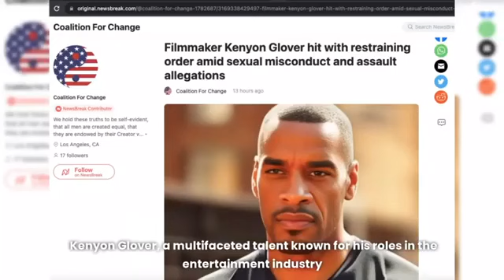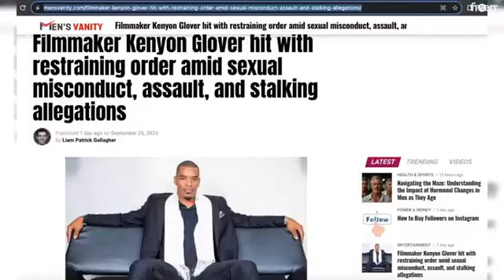Louisiana Judge Grants Protective Order Against Kenyon Glover | Men’s Vanity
Kenyon Glover, a multifaceted talent known for his roles in the entertainment industry and even his stint in the NBA, is now entangled in a legal battle. Accused of sexual misconduct and assault, Glover has been hit with a protective order in Louisiana. Amidst Hollywood's reckoning with allegations of sexual misconduct, Glover's diverse career achievements, including acting, filmmaking, ministry, and motivational speaking, have taken a backseat to these disturbing claims.